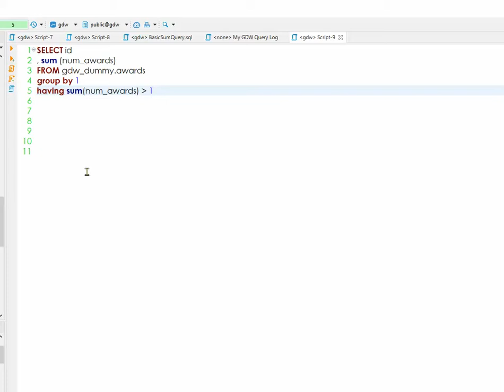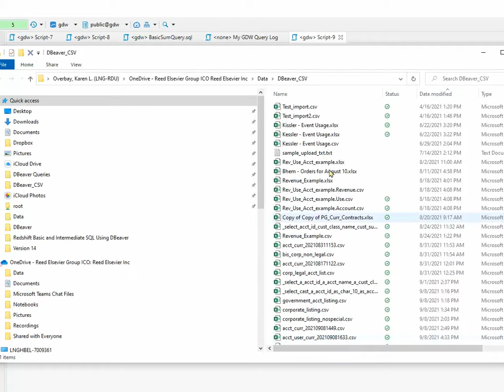How to Export Query Results to Excel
This will step a user through running a query in DBeaver and exporting the results to a CSV File.